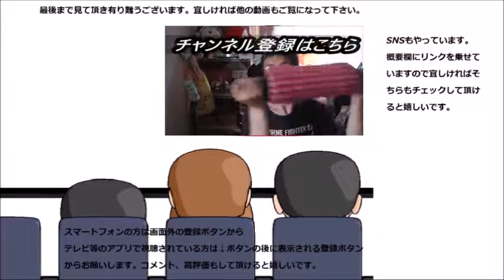セブンイレブン クッキー＆クリームの生ガトーショコラを食べてみた けどもう少し欲しい……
セブンイレブン　クッキー＆クリームの生ガトーショコラを食べてみました。セブンイレブン久し振り！！クッキー＆クリームってケーキでは珍しいかも